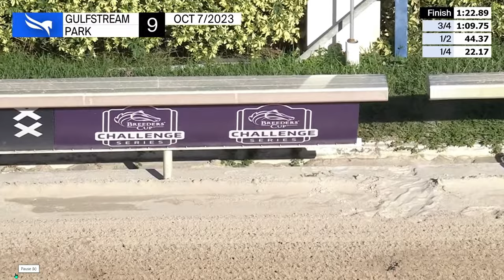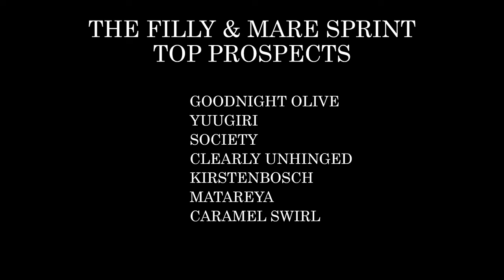BREEDERS CUP 2023 THE FILLY & MARE SPRINT - FIELD AND RACE REPLAY ANALYSIS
We look at the potential players in the Filly & Mare Sprint evaluating all the key races through race replay analysis.